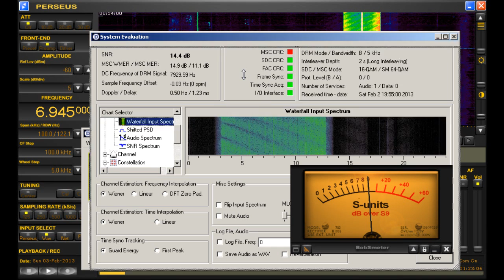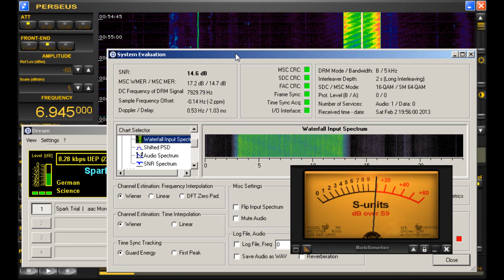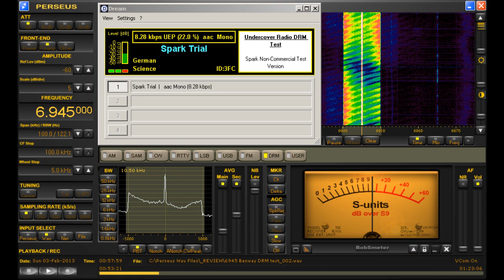Shortwave Pirate Station "Undercover Radio" Tests DRM (Digital Radio Mondiale)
Perhaps the first Digital Radio Mondiale broadcast ever by a pirate radio station, this is shortwave pirate "Undercover Radio" testing out the digital mode on 6945 kHz.  Obviously this is just a proof of concept, and it certainly isn't practical, but nonetheless it's interesting to see pirates push the technology envelope.  Broadcast received in Michigan on a Perseus SDR + Dream DRM decoding software.